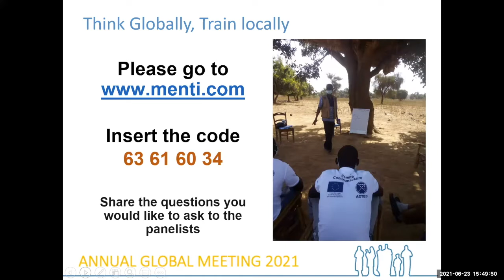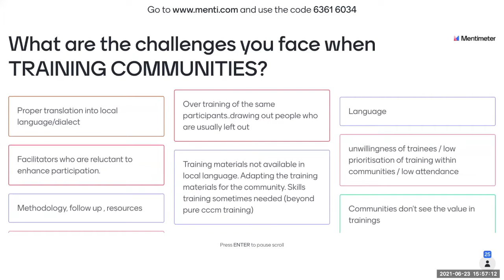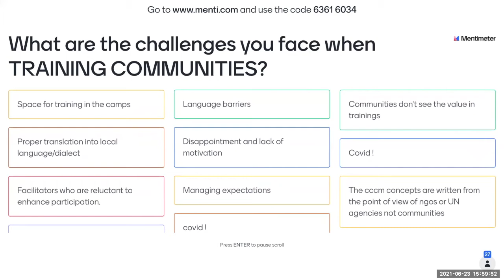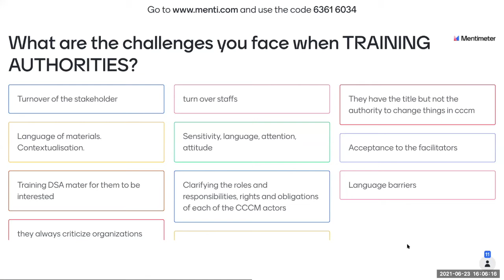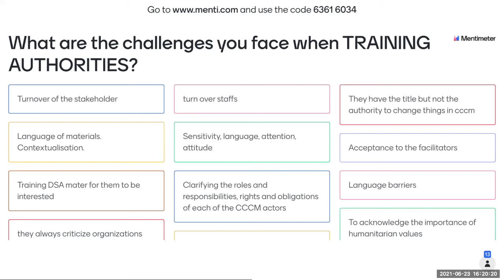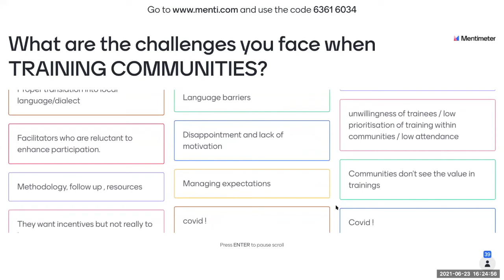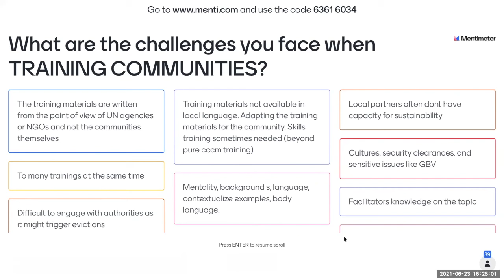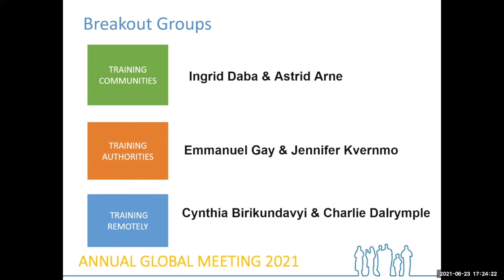CCCM2021: Day3 Capacity Building Think Globally, Train Locally